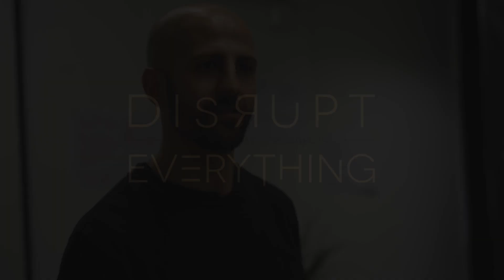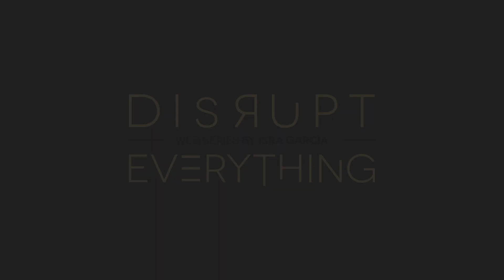Austeridad, escasez, autocontrol, vulnerabilidad y aceptación... || Experimento Vida Estoica (día 2)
Segundo día del experimento vidaestoica, 50 días tratando de aplicar el estoicismo al día a día - hoy explico lo vivido en el día dos, y al final el día uno, todo lo que ha podido estar más alineado con la filosofía estoica y todo lo que ha estado más en disonancia con el vivir como un estoico.

► El experimento explicado en profundidad, así cómo las enseñanzas, prácticas y preceptos que seguiré

58 clientes, 57 negocios asesorados, 419 conferencias, 4.120 artículos, 33 proyectos, 8 libros, 441 clases impartidas, 6 empresas, 20 adventuras, 35 experimentos y muchísimos fracasos, más de los que se pueden contar. Sigue la disrupción aquí: